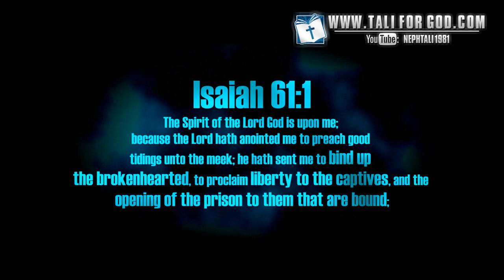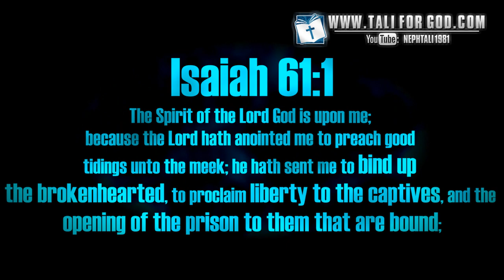Psychological Warfare with SATAN